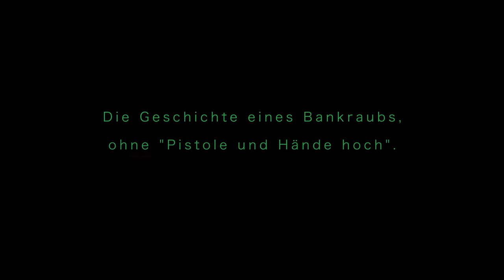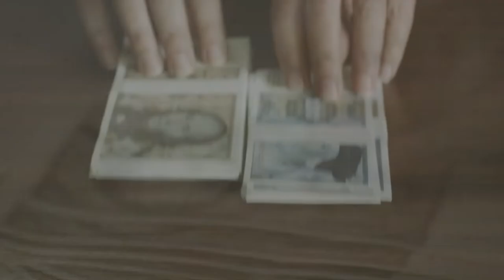COUP - Official German Trailer (no subtitles)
Germany (2019), 81 min., Comedy, German w/Engl. Subtitles

In the summer of 1988, a 22-year-old bank clerk robs a bank. But he doesn’t do it in the traditional way, shouting “Hands up!” with a gun in his hand. Instead, in a brilliant coup, the young father exploits a security gap at the bank where he works and diverts millions into his own pocket. He uses the stolen money to abscond to Australia, from where he calls his partner back home in Germany to tell her what he has done. But she refuses to bring their young son and join him – he was not expecting that! His Australian hotel room becomes a gilded cage as his longing for his family intensifies. He is presented with a choice: to lead the luxurious life of a millionaire, or to return to his hated humdrum life in Germany – and his beloved son.

CREDITS
Director: Sven O. Hill
Screenplay: Sven O. Hill
Production Design: Johnny Haussmann
Cinematography: Sven O. Hill
Cast: Daniel Michel, Tomasz Robak, Paula Kalenberg, Rocko Schamoni
Producer: Sandra Gürtler;
Co-Producer: Sophie Wruck
Production Company: Salto Film